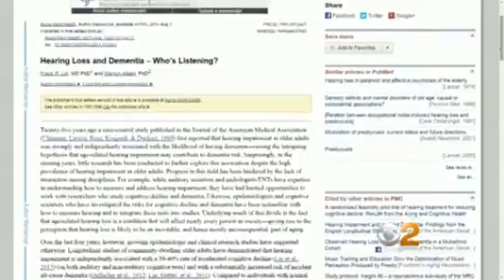Cognitive Decline and Relation to Hearing Loss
CBS News New York aired this piece about cognitive decline and how hearing loss is related. Dr. Virginia Toth from JFK Johnson Rehabilitation Institute, Center for Audiology discusses how the brain has to overcompensate for hearing loss thereby decreasing capacity for memory.